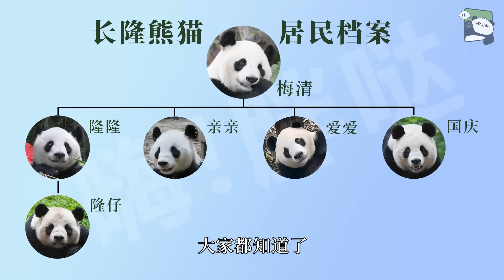熊猫界的梅兰竹菊，22年老姊妹，分隔三地都健在，曾和草草是同届同学